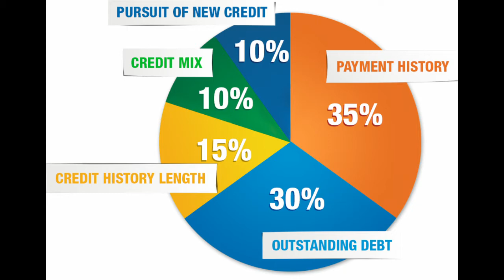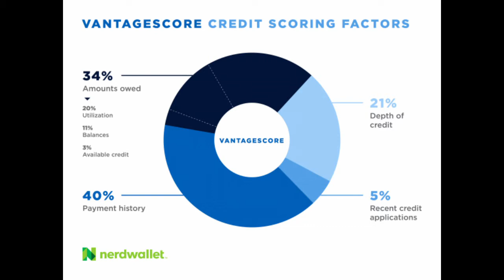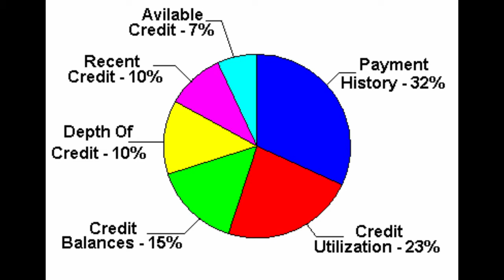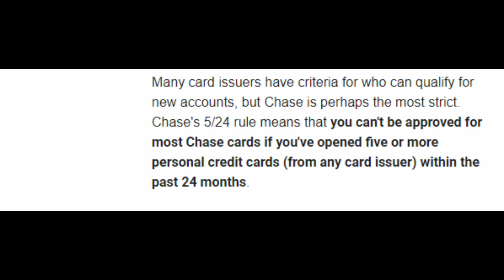The whole truth about credit scores | The good, bad & ugly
This video gives you the whole truth about credit scores.  Short and straight to the point.

Twitter & Instagram @bargainbrotha

Ca$h App: $21now711 (any support is greatly appreciated)

Interested in trading stocks and options? Try Webull, open an account and we'll both receive free stock.

Got Chicago based real estate questions or needs. Hit me on the e-mail. I cover residential, commercial and leasing.